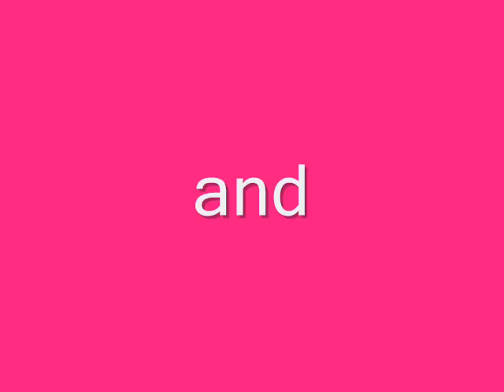Emily and the Plunger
Emily ians little sister Dosent like geting touched by A plunger and has a crush on me, So i mess with her